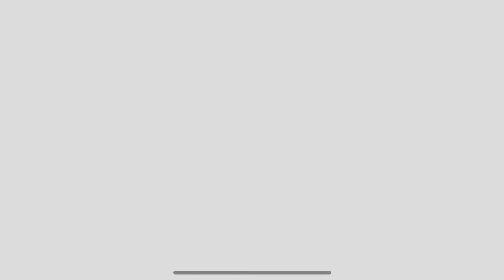MM X Dive Challenge Phase 3 Magma Dragoon